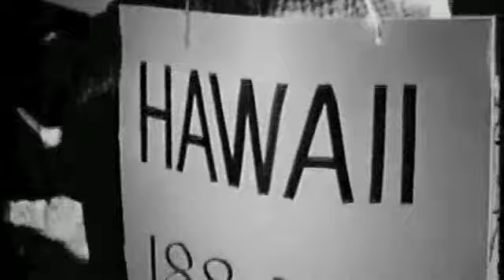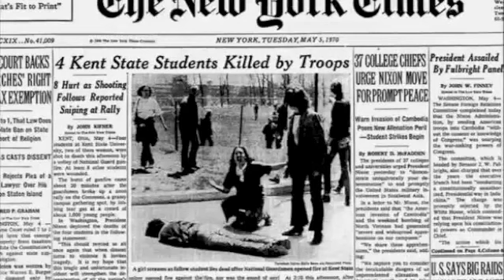07_Sixties_VietnamizationUnderNixon.m4v